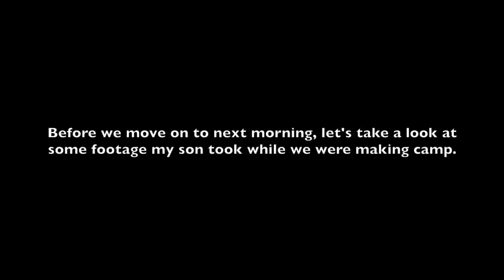Father and Son in The Norwegian Wilderness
Being a father is the most important job you'll ever have. Masculinity must be taught. My son and I went for a two day hike into a Norwegian nature reserve with a lavvu and a stove and we had a great time.

You may also consider joining my mailing list:
(Your email will not be available to anyone else, and it will only be used for notifications when I upload new videos.)

My novels:
Are my novels available in your language?

I support these charities:
- to help children and young people with SMA.

My Bushcraft Tools:
Helle Viking
Helle Bleja folding knife
Gränsfors Outdooors Axe
Silky Gomboy 270 (the 240 size)

Backpack:
After a lot of searching, I finally found the fantastic product range from Zpacks. I use the Arc Blast

Campsite cooking:
Grilliput Collapsible Fire Pan (Link to the 11 inch version)

Shelter:
Hennessy Expedition Hammock

Sleeping bags:
I find that the Outdoor Vitals range of sleeping bags and quilts are fantastic quality and that they are both warm and light weight.

Cameras / Kameraer:
Canon EOS M50
Rollei Compact Traveller Carbon Tripod